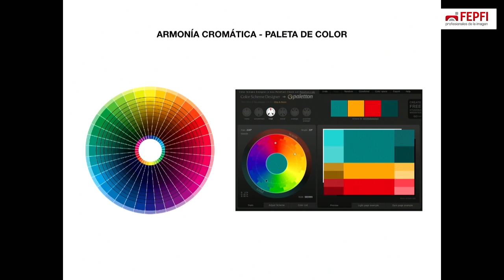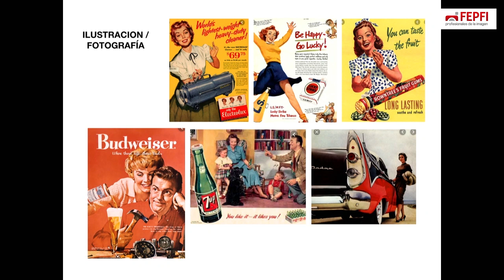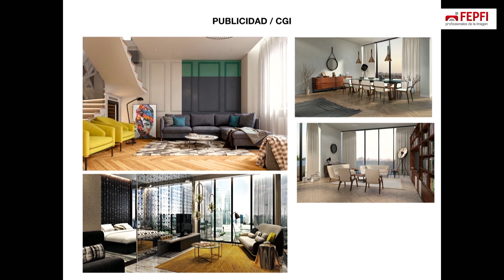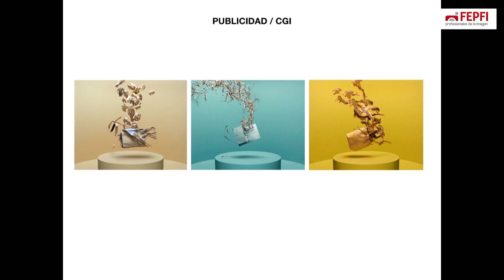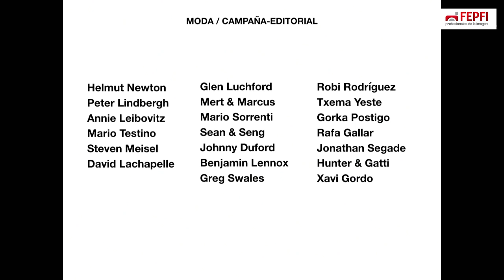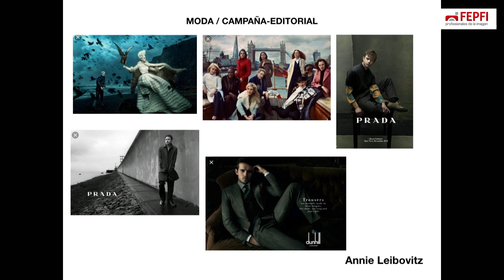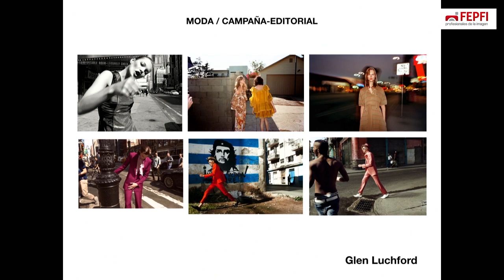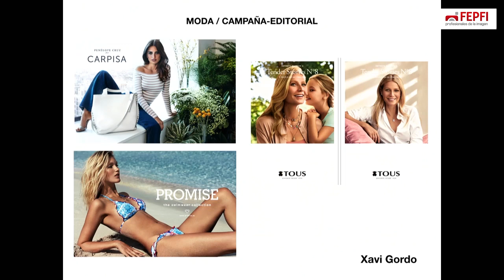Evolución y reflexiones sobre la fotografia en moda y publicidad. Jacobo Gayo